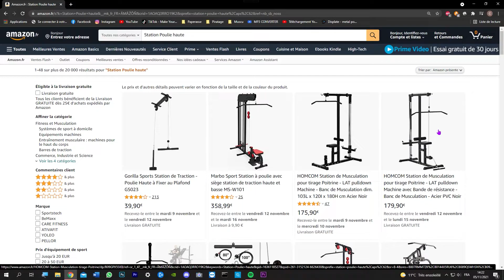HOMEGYM #10 - ON INSTALLE LA POULIE (Haute/Basse) + Séance Bi/Tri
Episode 10 de l'avancé de mon Homegym.

Entrainement Biceps Triceps avec les Frérots, et on installe la station poulie haute et basse.